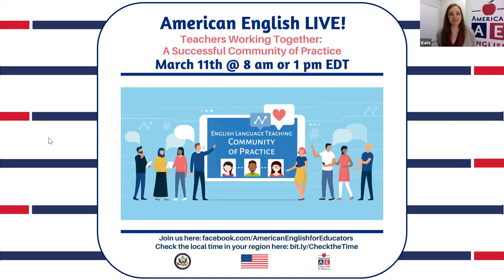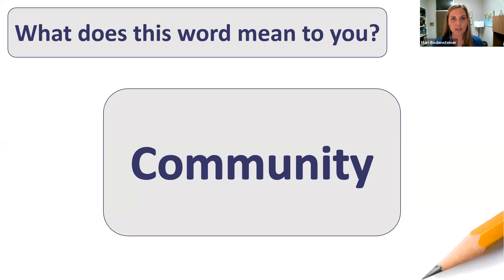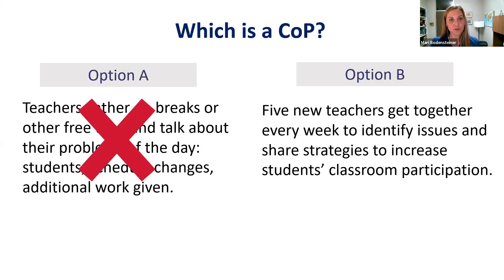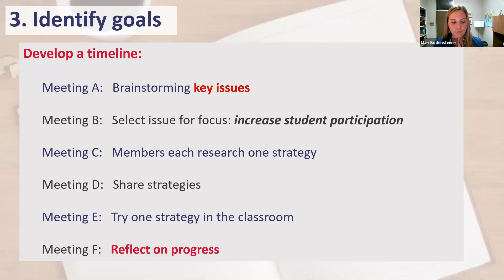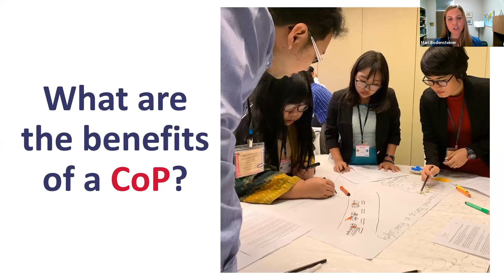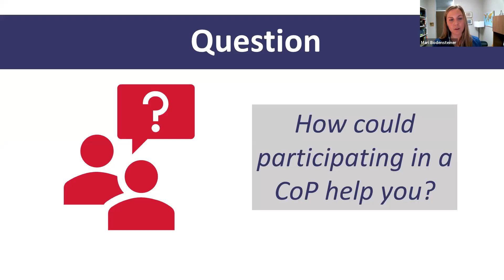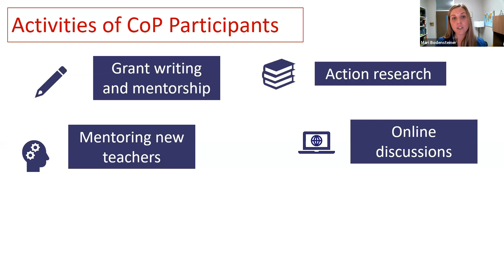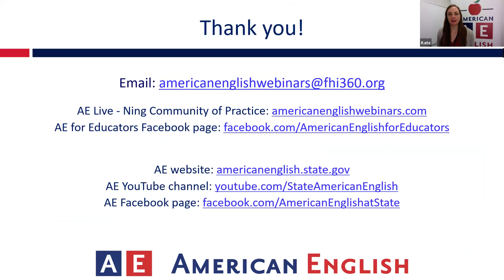AE Live 7.5 - Teachers Working Together: A Successful Community of Practice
This session is part of the American English Live! teacher professional development series. Best practices and innovative ideas can be shared and cultivated in a collaborative and engaging professional network called a Community of Practice (CoP). Participating in a CoP can help educators gain a positive outlook towards professional development through increased autonomy-the ability to choose learning topics as well as how and when to learn. A successful CoP can grow and sustain a continuous professional education mindset, especially in contexts where educators may have limited options for training and development. In this webinar, we will define a CoP and its components, discuss the benefits of a CoP, share the successes of an ongoing CoP, and examine practical steps for building a sustainable CoP.